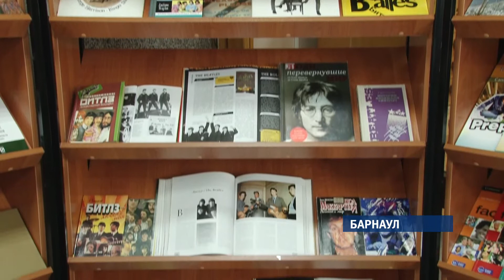16 января весь мир отмечает день «Битлз»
16 января поклонники одной из самых популярных групп всех времён и народов, легендарной четвёрки из Ливерпуля отмечают всемирный день «Битлз». Правда, по этому случаю никаких официальных концертов и встреч в Барнауле не запланировано.